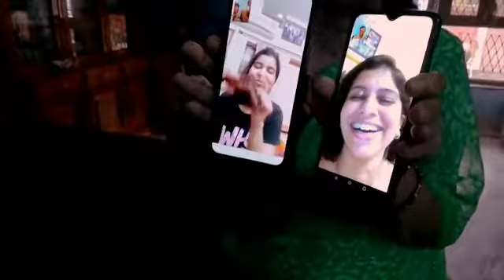रक्षाबंधन - कोरोना काल में भाई-बहन को रोको ना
Unique virtual celebration - Rakhi tied & laddoo exchanged online😊